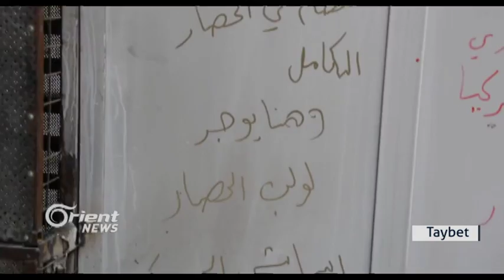Li Hesekê tevî aramiyê rewş ne zelal e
piştî heftiyekî ji şer û Topbarana rêjîmê li ser Bajarê Hesekê, Şer hat e rawestandin di Encama rêkeftinekê de bi serpereştiya rûsiya , welatî vedigerin malên xwe , lê ta neha rewşa bajêr ne zelal e û rêbendên rêjîma sûrî li cihê xwe dimînin, li barê vê yekê welatiyên Hesekê metirsîdarin ku şer di demên bê de jî li dar bikeve